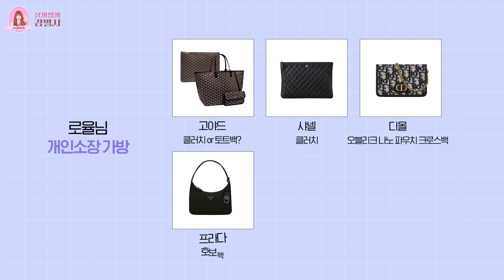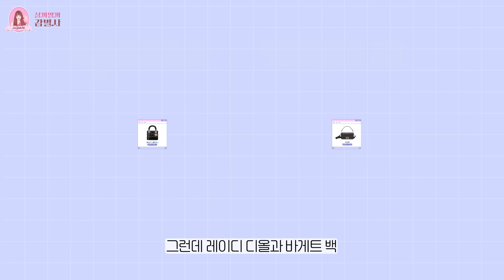살까말까 감별사5🔎✨디올 레이디 디올 오른 가격에 사야하나요? vs 샤넬 vs 펜디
🩵 폰트 - 타입세트컴퍼니

🌳인스타그램
yulleesis